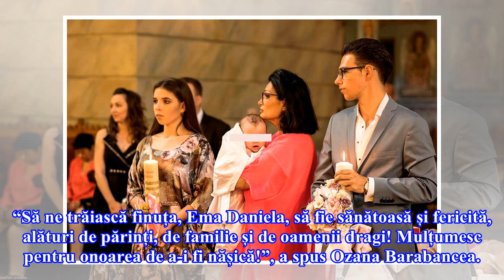Ozana Barabancea, nașă de botez. Emoționată până la lacrimi în biserică | FOTO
Ozana Barabancea a fost nașa de botez a unei fetițe. Evenimentul a avut loc la Biserica Sfântul Elefterie Nou din Capitală. Artista lirică a fost însoțită la botez de cei doi copii ai săi, Andrew și Gloria. La botez, artista lirică a fost extrem de emoționată, având ochii în lacrimi. Vedeta a fost o...